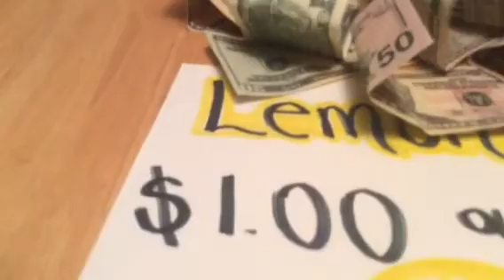FNAF Plush Movie The Stunt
Freddy and Foxy decide to do Stunts and it Goes Wrong